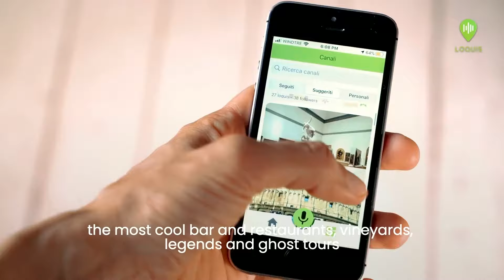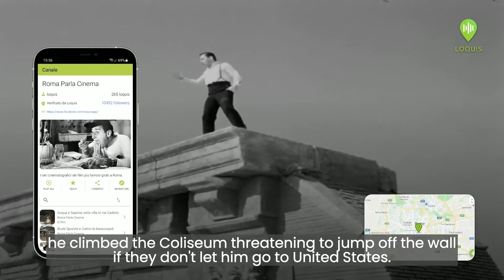Loquis Cinema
Loquis è l'applicazione di Travel Podcasting che ti fa conoscere le storie dei luoghi di tutto il mondo. Tra i canali più seguiti ed ascoltati di Loquis ci sono quelli dedicati al CINETURISMO con oltre 1.000 racconti che spaziano dai film di Fellini agli ultimi episodi del Commissario Montalbano.

Scopri quale scena di un film famoso è stato girata vicino a te.